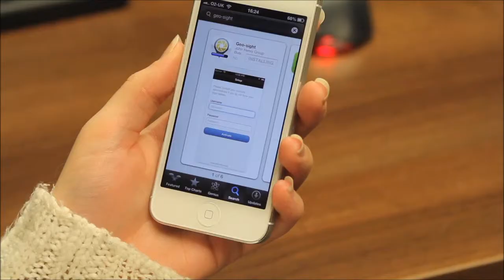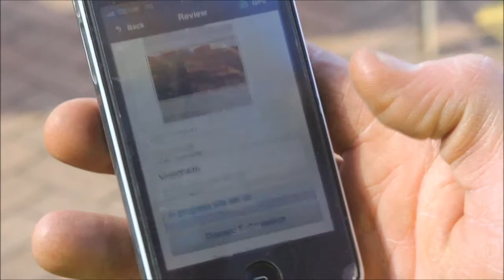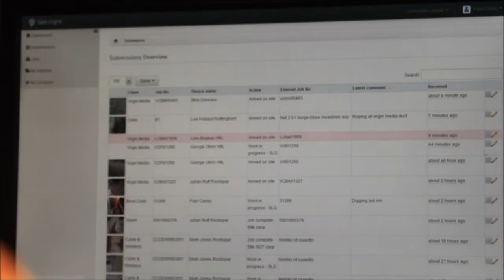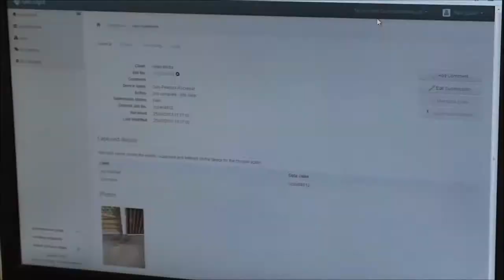What is Geo-sight?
Geo-sight is an intuitive, powerful and simple to  use cloud-based health and safety and project management tool for construction and civil engineering professionals.